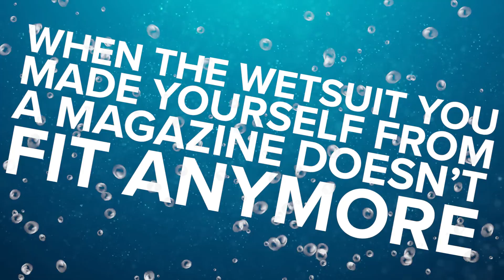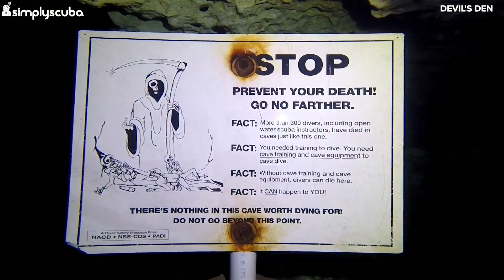It's Time To Give Up Scuba Diving When...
There was quite an interesting poll run on a forum a while back asking divers why they quit as there isn’t really a max age limit for diving. You don’t hit 75 and have to hand in your cert card and regs but it’s an interesting thought about why and when you should start to think about hanging up your fins. For you information the top five answers in the 2008 poll were Lack of Buddies, Family, the cost, spooked by an accident and moving onto a new hobbie, which obviously we can’t condone, Scuba diving is the best and always will be.

So it’s time to take a long hard look at yourself and decide when to pass the dive torch to the next generation in our latest list video It’s Time To Give Up Scuba Diving When…

Sources

Team
Presenter(s): Mark Newman feat. Shaun Johnson
Writer(s): Mark Newman
Editor(s): Shaun Johnson